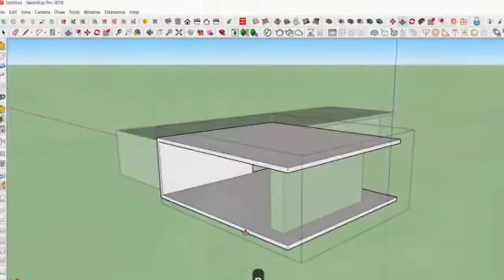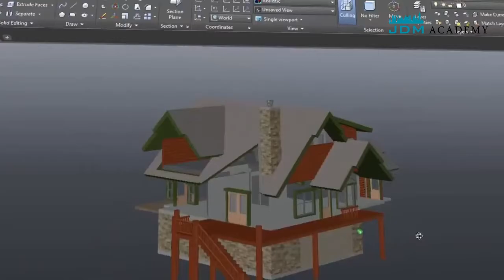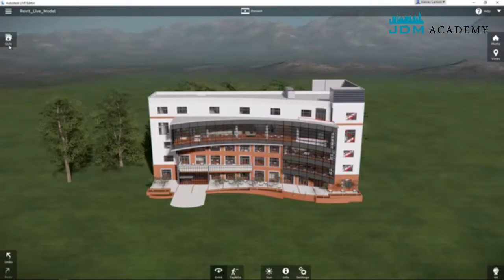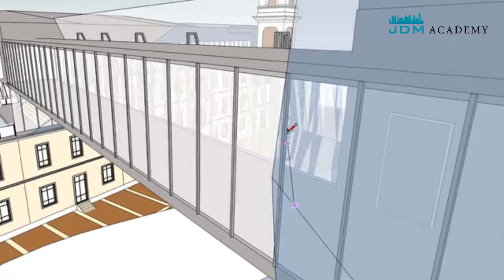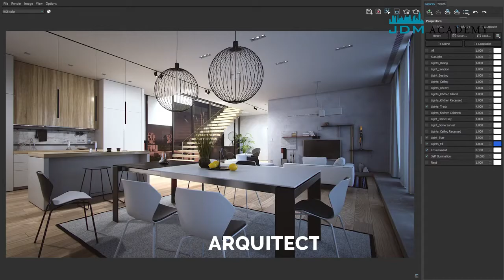5 PROGRAMAS DE MODELADOS 3D PARA INGENIEROS CIVILES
▶CREDITOS

Locución:
Félix  Jiménez

 las mejores aplicaciones para diseñar en 3d diseño en 3d 3d diseño tridimensional ingenieria civil app civil nblender paint 3d autodesk 123d blender gratis descagar blender de forma gratuita modelacion en 3d civil ingeniero android aplicaciones programas aplicaciones brutales para ingnieros apk top 8 top 8 aplicaciones aprende a diseñar en 3D los mejores programas de diseño en 3D del 2018 los mejores programas de diseño en 3D del 2019 los mejores programas de diseño en 3D del 2020 los mejores programas de diseño en 3D del 2021 los mejores programas de diseño en 3D del 2022 diseña en 3d gratis